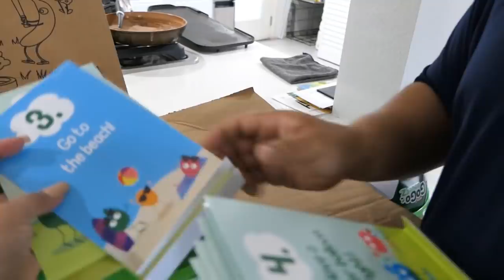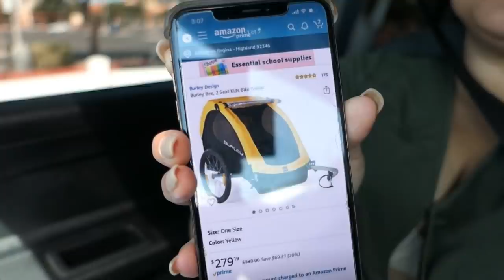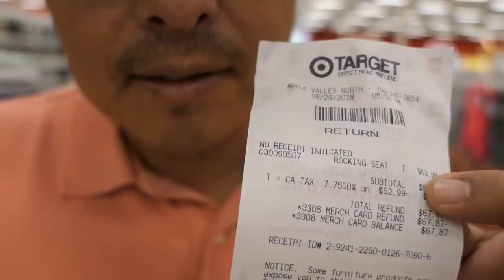Sorprendemos a ABBY con el mejor REGALO 😍 | La bicicleta MÁS LINDA!